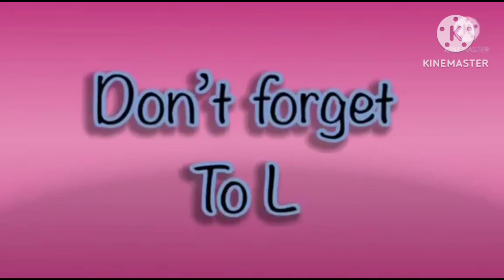HICKORY DICKORY DOCKS | SCENE REPLICA FX | ELEPHANT 🐘 EFFECTS SCENE